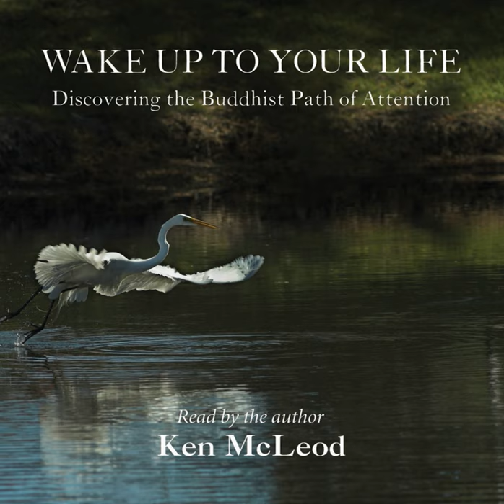Quotation: Samuel Beckett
Quotation: Samuel Beckett · Ken McLeod

Wake Up to Your Life, Vol. 2